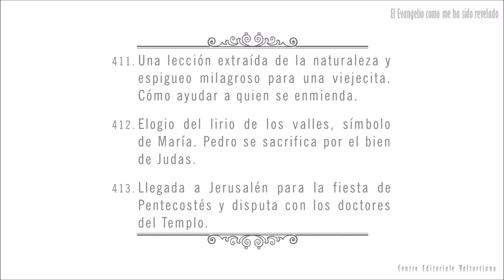El Evangelio como me ha sido revelado: 411-413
411. (00:00) UNA LECCIÓN EXTRAÍDA DE LA NATURALEZA Y ESPIGUEO MILAGROSO PARA UNA VIEJECITA. CÓMO AYUDAR A QUIEN SE ENMIENDA.
412. (19:10) ELOGIO DEL LIRIO DE LOS VALLES, SÍMBOLO DE MARÍA. PEDRO SE SACRIFICA POR EL BIEN DE JUDAS.
413. (29:57) LLEGADA A JERUSALÉN PARA LA FIESTA DE PENTECOSTÉS Y DISPUTA CON LOS DOCTORES DEL TEMPLO.